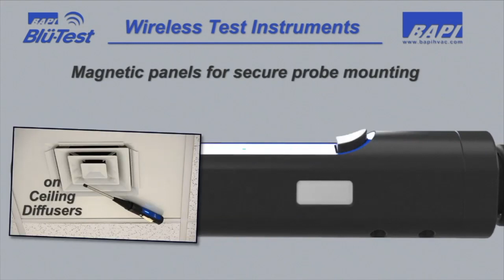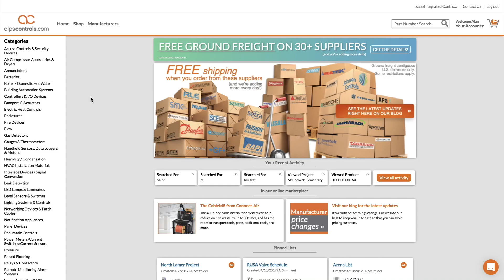BAPI Blü-Test wireless test tools - available online at alpscontrols.com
Watch this video for an overview of BAPI's wireless test instruments for temperature, relative humidity and differential pressure. NIST-certified with data logging and smart device communication.

You can find the BAPI Blü-Test - and thousands of other products from BAPI - backed up by our world-class customer support team at alpscontrols.com, right